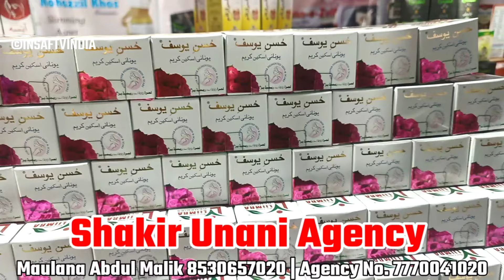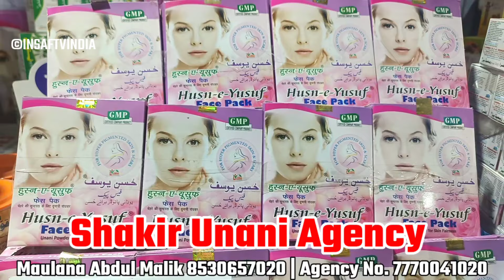Malegaon Festival | Malegaon Expo | Husn Yusuf | Dark Skin Ko Gora Karne Wala Product@INSAFTVINDIA